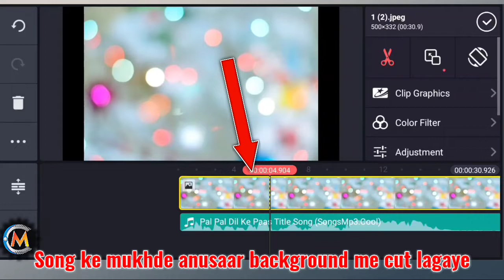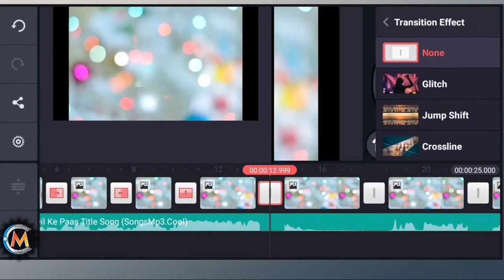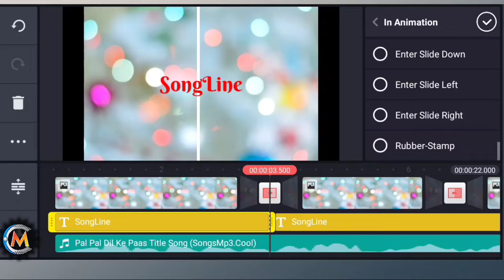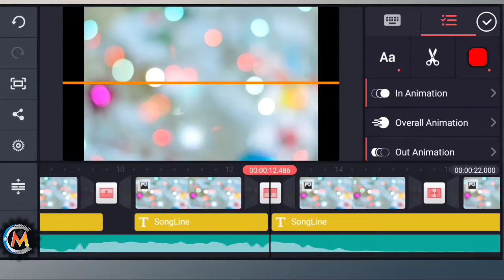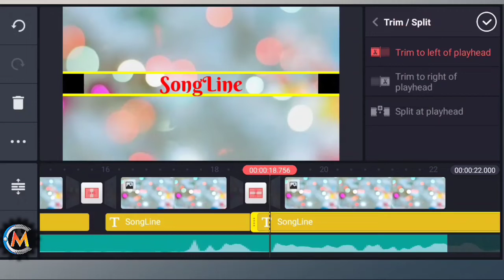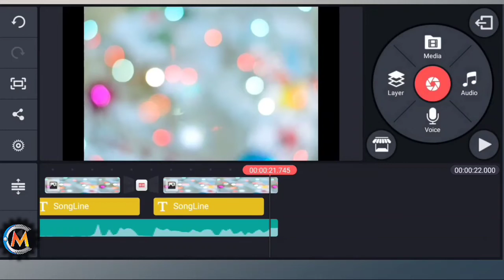Simple Whatsapp Status Kaise Banaye Kinemaster Me | Whatsapp Status in Kinemaster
Song: SKANDR - Love Me Better
Musci provided by Vlog No Copyright Musuc.
Vidoe Link: https:\\youtu.be/J2xza9ZBmBw

Hope you will/would be enjoyed this video. (^,^)